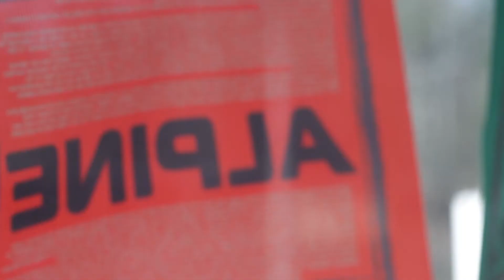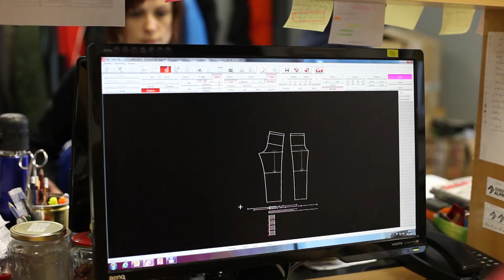HANIBALÍ PŘÍBĚH - Díl třetí: Direct Alpine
Přichází třetí díl našeho seriálu, ve kterém se přesuneme na sever Čech, do Liberce. Zde už dlouhou řadu let sídlí Direct Alpine, který má na svědomí hlavně parádní technické produkty, pro které je známý nejen v České republice, ale také v Evropě.
Pojďte se podívat, jak vypadala společná cesta Hanibalu a Directu, shrnutá v jednom dni se zakladatelem a hlavním vývojářem firmy, Radkem Nováčkem.